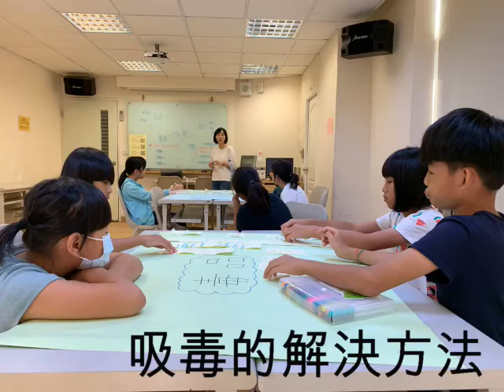CHI-20200080 - 黑白人生 我們與毒的距離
感受的問題：施用毒品年紀下滑，毒品已經進入校園，因此想幫助同學和民眾認識毒品的危害，學習如何拒絕毒品。
輔導員： 潘于婷、彭康明
小推手：
陸怡臻
葉怡呈
陸保羅